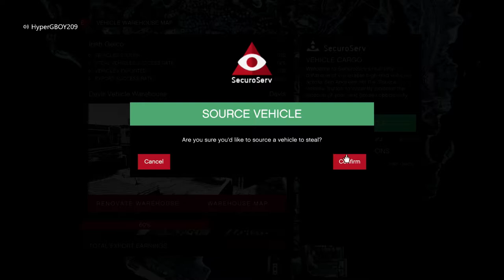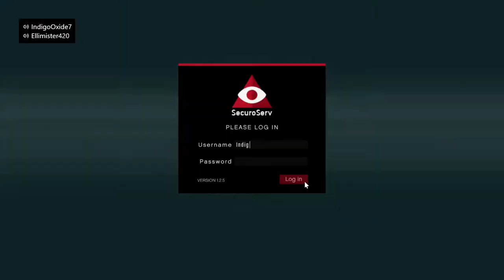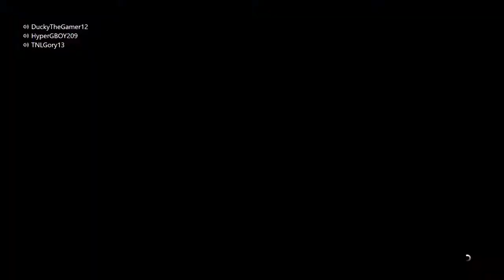Harmless Shenanigans part 1| LETS GET CRAZY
Me and just select moments off typical vids that I make with sum friends. These vids are compilations of past vids resembling good memories.